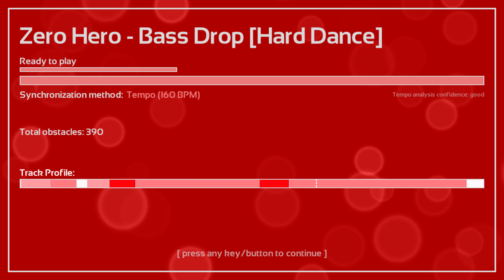Zero Hero - Bass Drop [Hard Dance] | Melody's Escape #060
Lets start the week with Zero Hero - Bass Drop!!!

Genre: Hard Dance